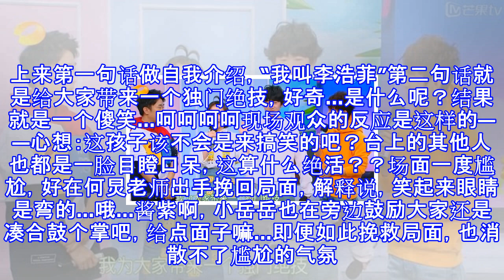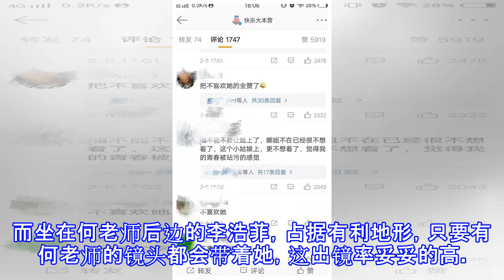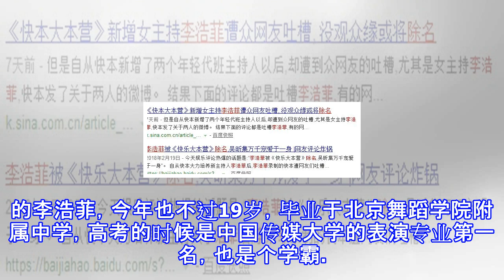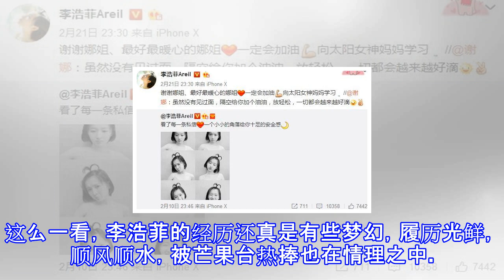替补谢娜挤掉吴昕，99年的李浩菲刚亮相就迎来倒声一片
替补谢娜挤掉吴昕，99年的李浩菲刚亮相就迎来倒声一片 从去年开始，《快乐大本营》的主持阵容波折就不断，维嘉暴瘦一度停录，没有存在感的吴昕也与湖南台解约开辟新道路，谢娜怀孕生子暂时告别大本营，杜海涛一如既往地卖傻萌人设，整个节目几乎只靠何炅一个人在撑着。最近快本迎来新鲜血液，代班主持，其中一个叫李浩菲，但初次露面，没想到就被观众喷成了筛子。上来第一句话做自我介绍，“我叫李浩菲”第二句话就是给大家带来一个独门绝技，好奇...是什么呢？结果就是一个傻笑...呵呵呵呵现场观众的反应是这样的——心想：这孩子该不会是来搞笑的吧？台上的其他人也都是一脸目瞪口呆，这算什么绝活？？场面一度尴尬，好在何炅老师出手...